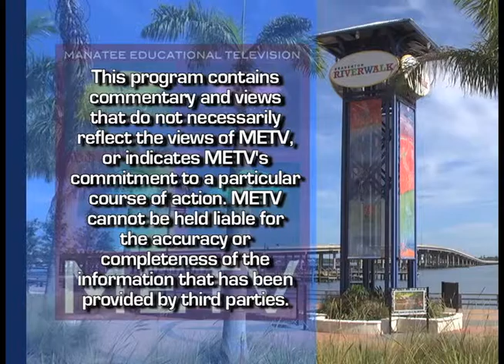Homeland Security Town Hall Meeting - July 17, 2015